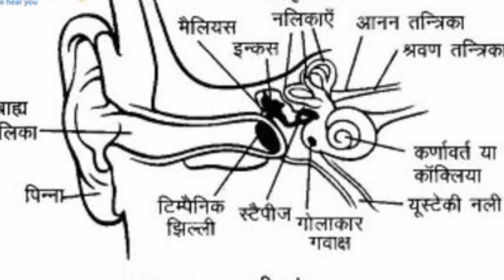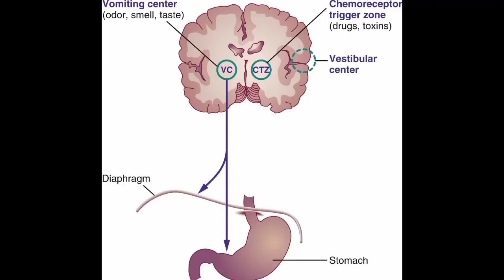सफर में उल्टी क्यों आती है || MOTION SICKNESS ||FACT BY FAILURE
सफर में उल्टी क्यों आती हैं
सफर में उल्टी आने के कारण
बस में उल्टी क्यों आती है
उल्टी क्यों आती है
FACT BY FAILURE